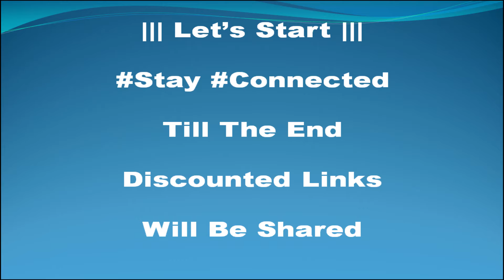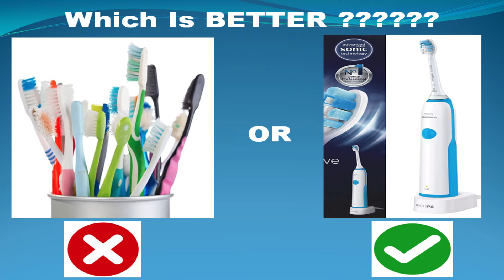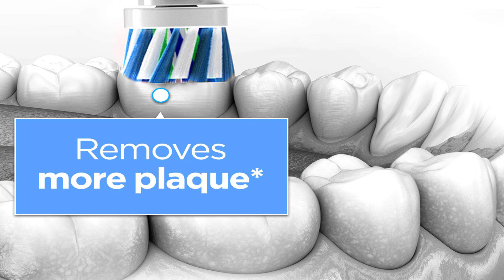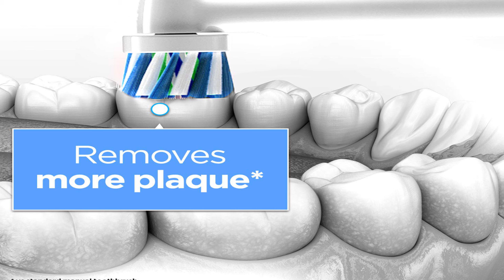WHY ONLY THESE ELECTRIC TOOTHBRUSH BECAME PEOPLE FIRST😳😳✔✔✔✔ CHOICE DO LISTEN BEFORE PURCHASING ✔✔✔✨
✨✨ Philips HX3214/11 Sonicare Cleancare + Electric Toothbrush (White): ✨✨

✨✨Oral B Vitality 100 Black Criss Cross Electric Rechargeable Toothbrush: ✨✨

✨✨Colgate ProClinical 150 Charcoal Sonic Battery Powered Electric Toothbrush: ✨✨

✨✨ Colgate Kids Barbie Battery Powered Electric Toothbrush, Extra Soft Bristles (Age 3+):✨✨

HEY WELCOME ALL TO MY CHANNEL ,THIS IS DIVYA SRIVASTAV FROM DELHI BASED IN GURGAON WITH FAMILY, AS FAR AS MY PROFFESSIONAL LIFE CONCERN I AM INTO AFFLIATE MARKETING.. SO HERE I WILL BE MOTIVATING YOU ALL AND SHARE MY DAILY LIFE JOURNEY!!!